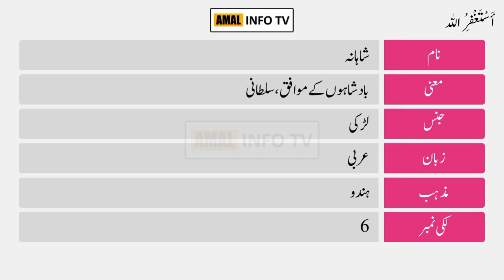Shahana Name Meaning in Urdu | Shahana Naam Ka Matlab Kya Hai | Amal Info TV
Shahana () is a Muslim girl Name. The shahana Name Meaning in Urdu is "". Shahana name is Arabic originated, and the Lucky Number is six (6) which is related/connected with Islamic Name shahana. Also find other important details about shahana name in this Video Like Color, Compatible Stone & Metals, Religion, Language, and Many More..!!

👉 Detail: In this video you will find all kind of details about shahana name meaning in urdu, shahana name meaning in urdu & lucky number, shahana name status, shahana name meaning whatsapp status or if you have any other query so you can ask in the comments section.